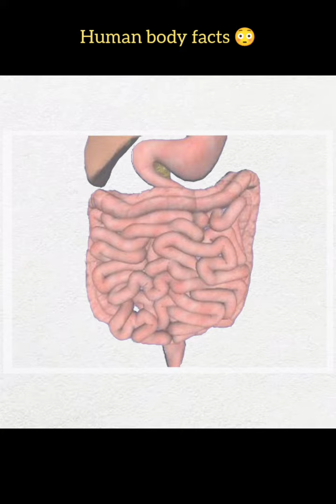Top 5 mind blowing facts about human body 😱 |मानव शरीर के बारे में दिमाग हिला देने वाली बाते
keep supporting guys ♥️ it motivates me a lot 🫶